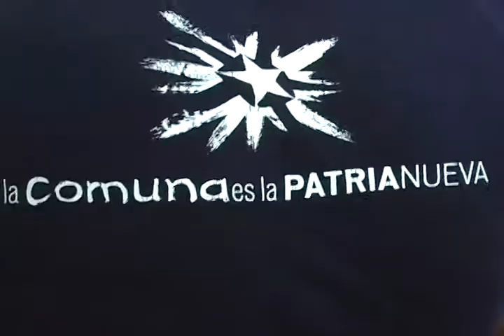Pateando El Barrio: 40 Comunas de Lara asumen la tarea de construir el Estado Comunal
Más de 40 Comunas del Estado Lara se encuentran para debatir sobre las tareas que implica la construcción del Estado Comunal, en cita convocada por el Ministerio del Poder Popular para las Comunas en el Auditorio del INCES, lo que permitió visualizar acciones para la concreción de los procesos necesarios para el avance popular.